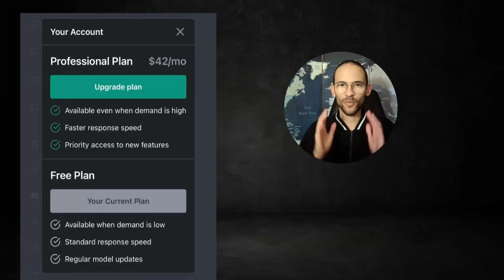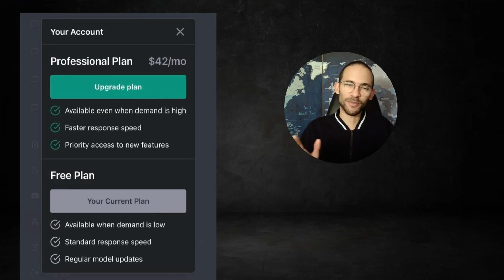ChatGPT devient payant ? - Le prix de l'abonnement et les options ! [Intelligence Artificielle]